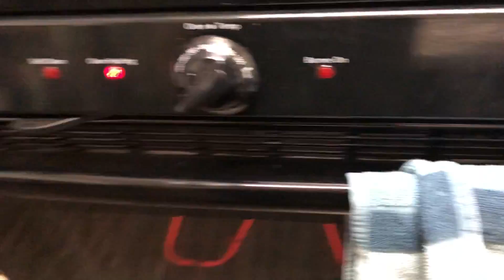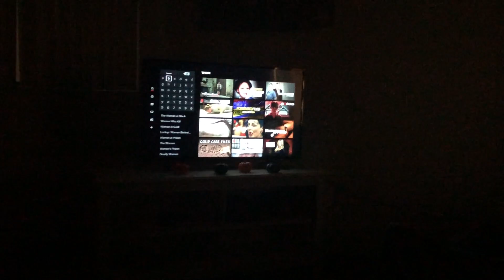November Vlog!!! - Vlogmas Day 1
Footage from November! First day of Vlogmas for the year!